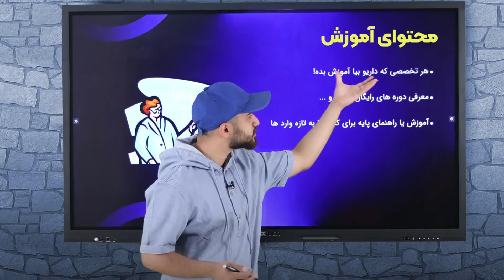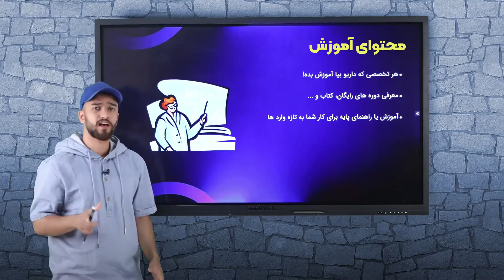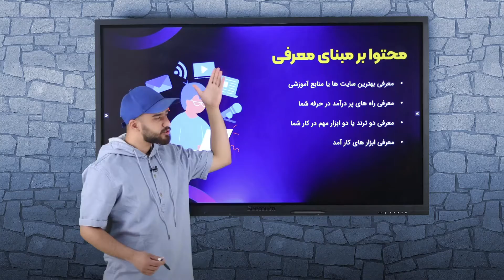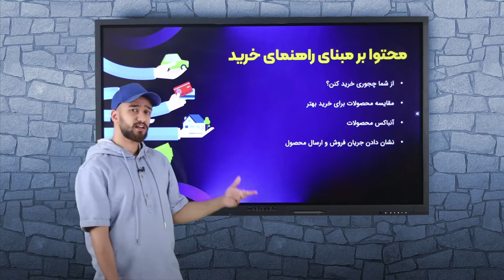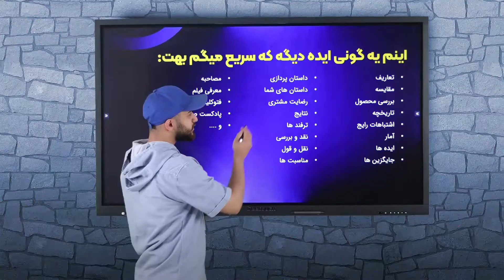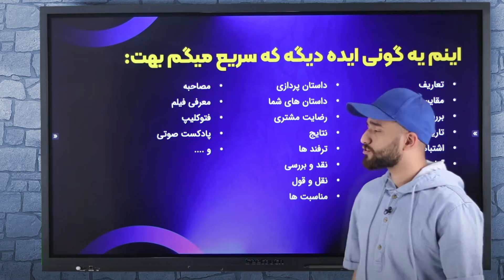چجوری تولید محتوا کنیم؟ ایده برای تولید محتوا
پیشنهاد میکنم حتما روی لینک زیر بزنی تا آموزشارو از دست ندی
هر کسب و کاری که داری باید براش تولید محتوا کنی،تو این ویدیو بهت 5 تا ایده گفتم که ازشون میتونی برای یه عمر محتوا خارج کنی :)
دوستان امیدوارم حالتون خوب باشه، من محمد اصفهانیان هستم، اگر آشنایی زیادی با من ندارین پیشنهاد میکنم حتما یکسر به پیج اینستاگرامم که در پایین قرار داره بزنین تا باهم بیشتر آشنا بشیم
هدف از ضبط این مینی دوره آشنایی شما با پریمیر و روش های کسب درآمد از این برنامه میباشد
امید وارم که ازین آموزش لذت برده باشید
تا جلسات بعدی همراه من باشید
اگر به یادگیری برنامه افتر افکت علاقه مند شدی، و دوست داری صفز تا صد این برنامه، همراه با تکنیکارو به صورت کامل از مقدماتی تا پیشرفته یاد بگیری، حتما یه سر به سایت وی استودیو بزن و سرفصل های دوره هارو ببین.
تو دوره تخصصی پریمیربهت یاد میدم که چجوری از این برنامه کسب درآمد داشته باشی
برای تهیه دوره های آموزشی صفر تا صد فتوشاپ، پریمیر و افتر افکت وارد لینک زیر شوید: